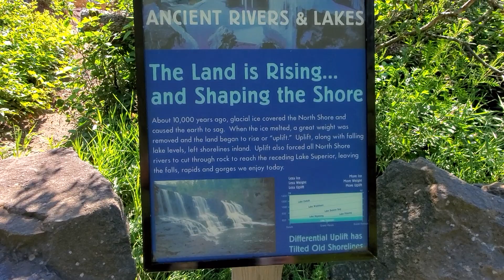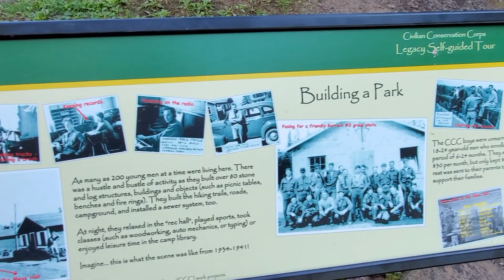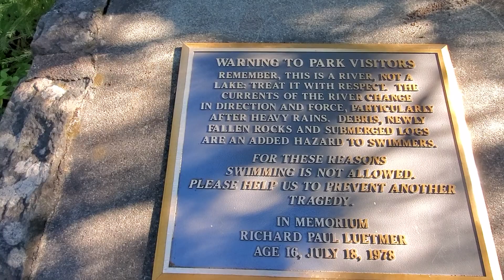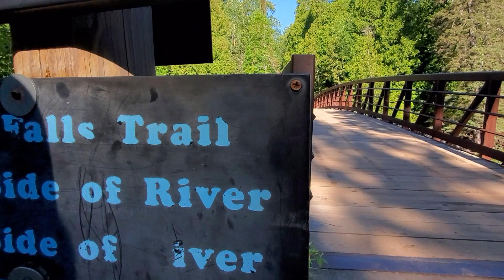Gooseberry Falls State Park The Fifth Falls Trail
Riley And I hike the 3.5 mile Fifth Falls trail In  Gooseberry Falls State Park Located on Hwy 61 on the beautiful North Shore of Lake Superior